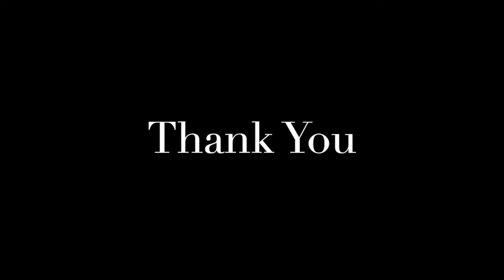Old World Wall Art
The term Old World is used commonly in the West to refer to Africa, Asia and Europe, regarded collectively as the part of the world known to its population before contact with the 'New World'.